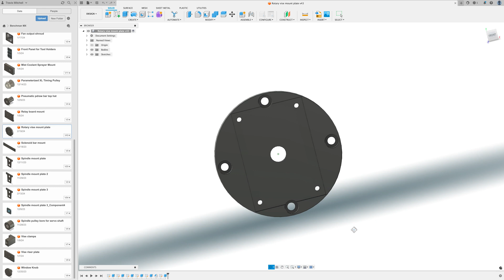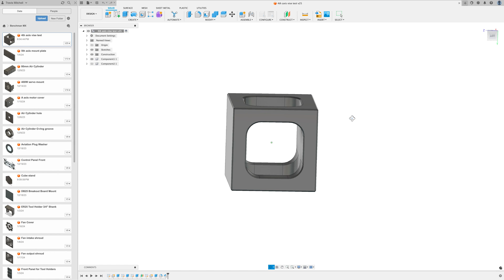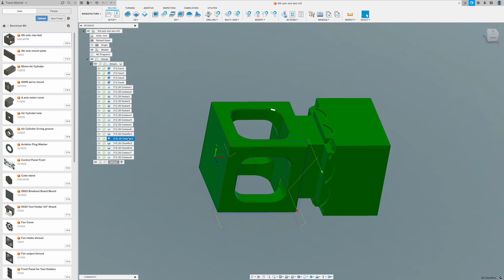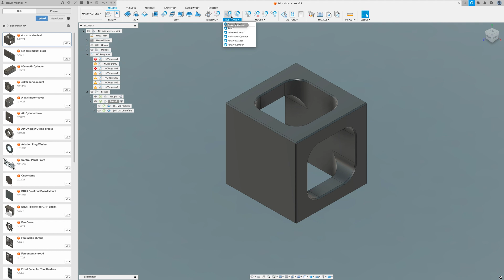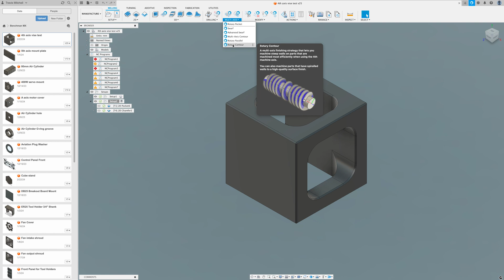CNC Mill Rotary 4th Axis Upgrade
Shortly after retrofitting my Intelitek Benchman MX CNC mill with a Masso G3 Touch, I tested out the 4th and 5th axis trunion table, and found it to be inadequate for cutting metal...there was too much chatter and it just wasn't going to be rigid enough. So I upgrade to a more rigid rotary 4th axis, install a self-centering vise, set up a test CAM file in fusion 360, and do my first 4th axis CNC operation. The first test went well and I'm excited to use this upgraded machine in upcoming projects!

Links to components used:

CNC Rotary 4th Axis for Metal + 130mm Chuck

400W AC Servo Motors

Precision self-centering CNC vise